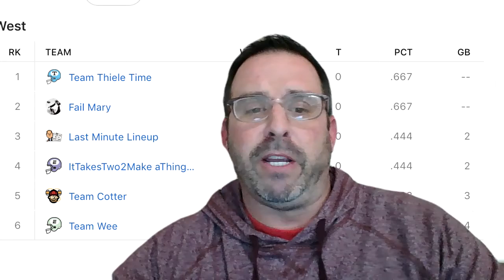MFT FFL Week 9